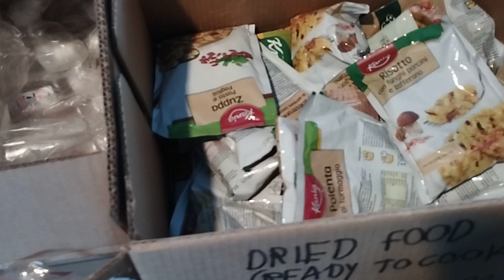Синочки рідненькі,верніться до неньки живими,з Перемогою. Буковина.с.Глиниця. 09.03.23.